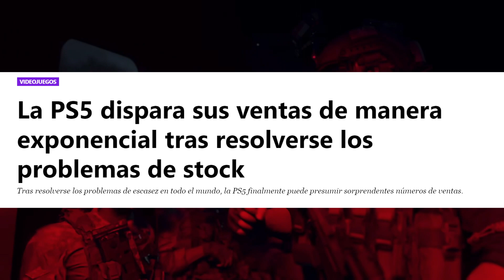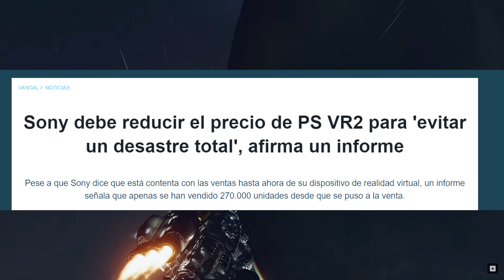1 TRIMESTRE DE playstation EN 2023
¿COMO CREES QUER HA SIDO EL PRIMER TRIMESTRE DEL AÑO EN PLAYSTATION?
🍌COSITAS😏👇🏼🍌

🎮 GAMETARG: FRUTITA#4515